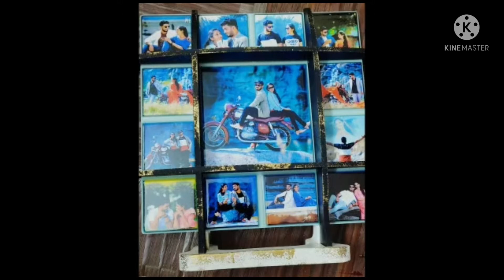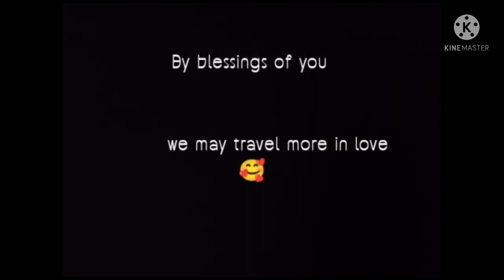6 month anniversary| vlog | 6th month decorations|Half cake couple anniversary telugu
6 month anniversary| vlog | 6th month decorations| wedding | boyfriend , half cake anniversary telugu,

telugu anniversary celebration,telugu anniversary decoration

hi friends,we have celebrated our 6th month anniversary it's something special for us enjoying all moments in life my first vlog
if u like like it,support me Allvlogs ur sreeja.

Ideas of this video solved all related queries

queries solved related video: ,Best wedding anniversary gifts, Husband birthday ideas, different innovative cake, Romantic canopy, simple wedding decoration , simple birthday decoration, photoshoot poses, couple poses in telugu , make fun video couple,